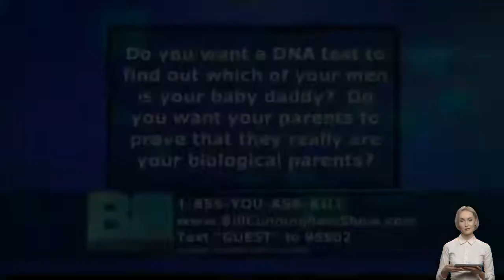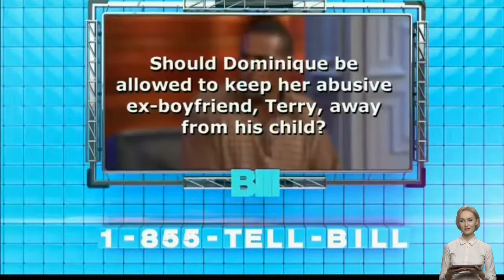The Bill Cunningham Show 💟 A man learns whether he fathered his ex's children 💟 21 February 2022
The Bill Cunningham Show 2022 💟 A man learns whether he fathered his ex's children 💟 21 February 2022